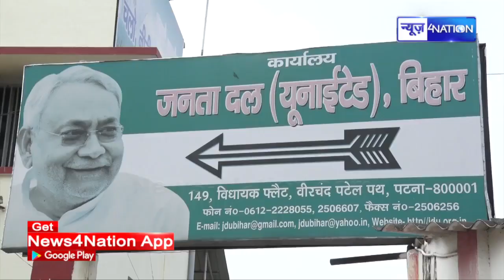Bihar का बदला सियासी पारा, क्या CM Nitish की जाएगी कुर्सी, BJP विधायक के बयान से हड़कंप | News4Nation